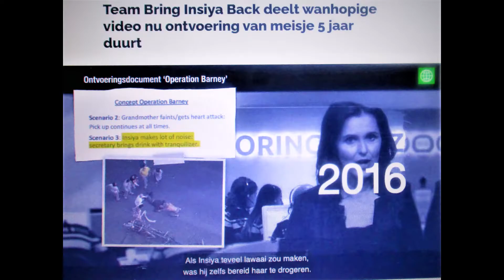Bring Insiya Back - Child Abduction - Human Right.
Bring Insiya Back home   -   Instagram   & Facebook/Meta.